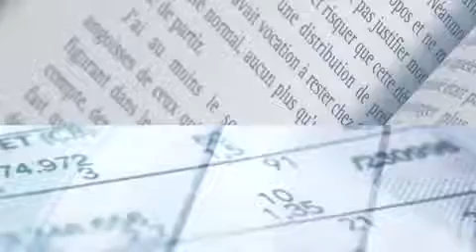La comptabilité et le capital immatériel de l'entreprise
Xerfi Canal économie a reçu Jean-Claude Dupuis, responsable de l’Ecole française de l’Immatériel dans le cadre de la sortie de son ouvrage "Economie et comptabilité de l'immatériel".